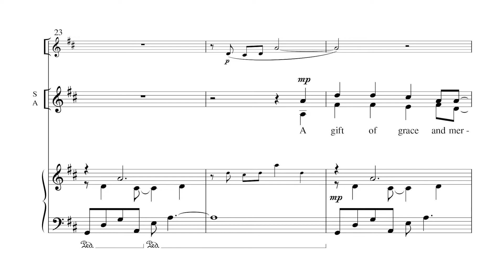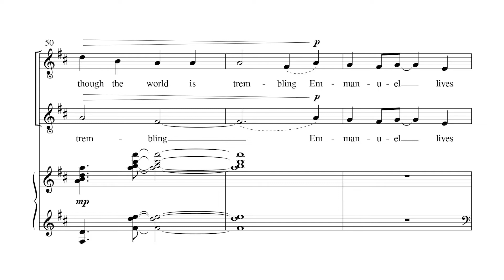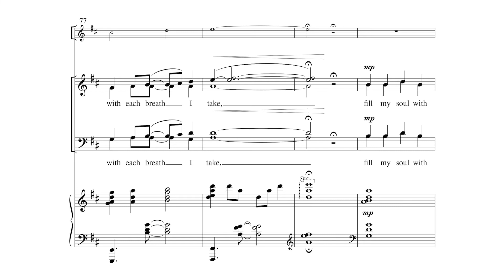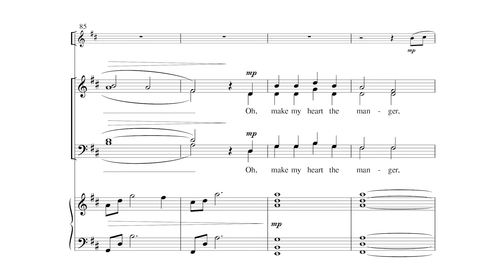When Christmas Morn Is Dawning by Kyle Pederson - Scrolling Score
When Christmas Morn Is Dawning by Kyle Pederson - Item Number MSM-50-5174

SATB and Piano, with opt. Clarinet
A beautiful melody that seems to be of Swedish origin, set to an original Christmas text.